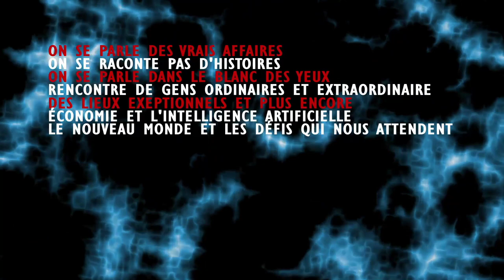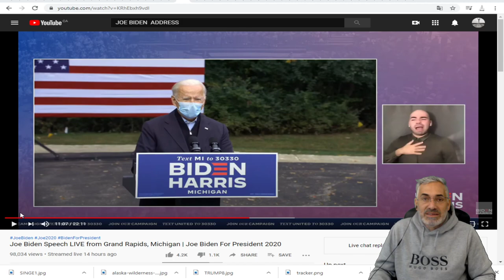VOIÇI POURQUOI JOE BIDEN ET LES DÉMOCRATES SONT ASSURÉS DE GAGNER L'ÉLECTION;ÉCOUTEZ JOE BIDEN HIER.